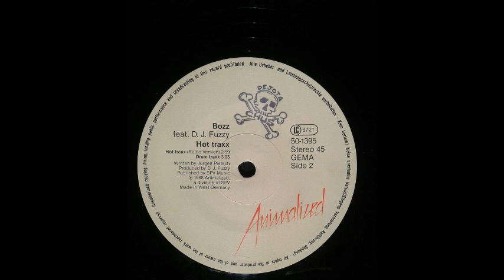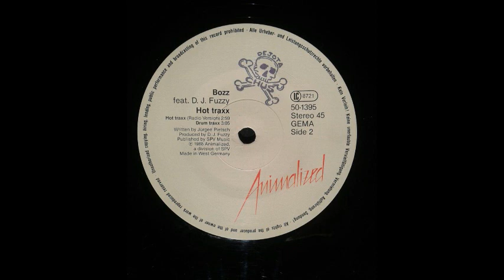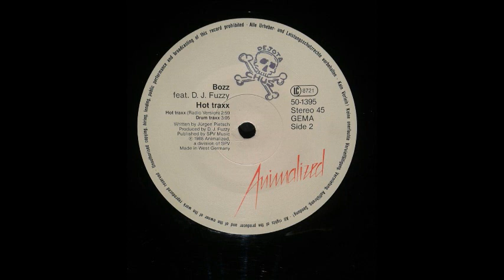Bozz - Drum Traxx (B2)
Bozz ‎- Hot Traxx
Label:Animalized ‎
Format:Vinyl
Country:Germany
Released:1988
Genre:Electronic
Style:Electro, New Beat
Written By Jürgen Pietsch